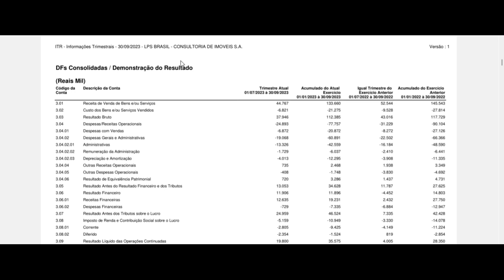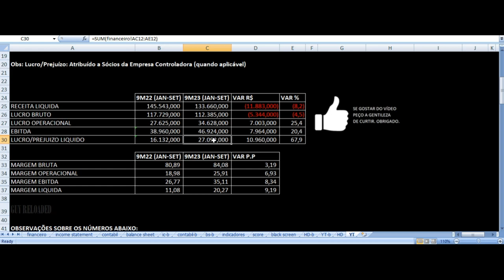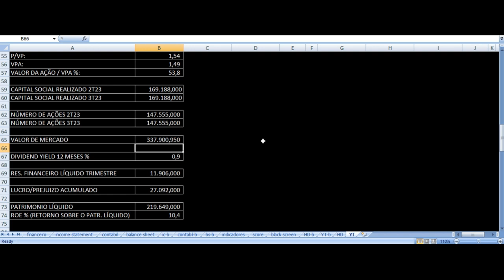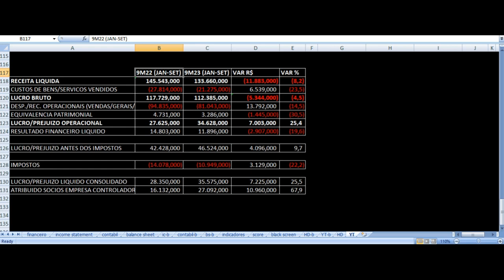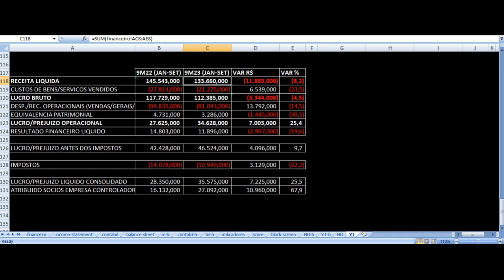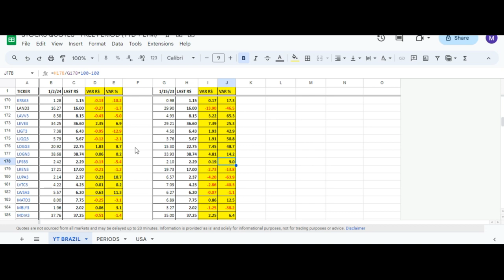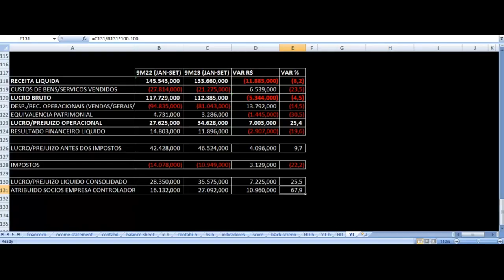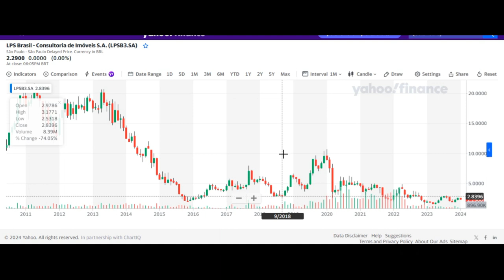LPS Lopes - Vale Investir Nas Ações? LPSB3 Resultados 3T23 & 9M23 Análise Fundamentalista